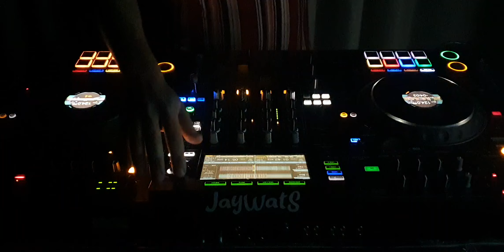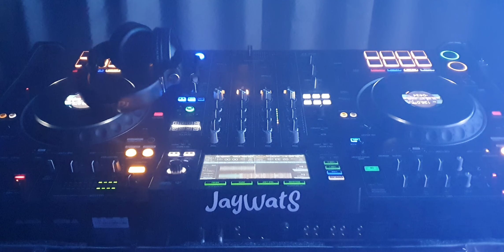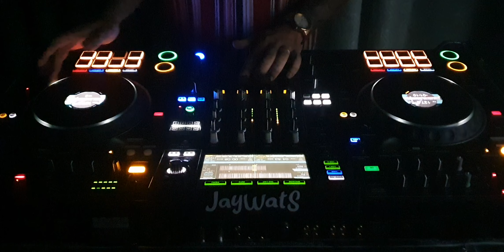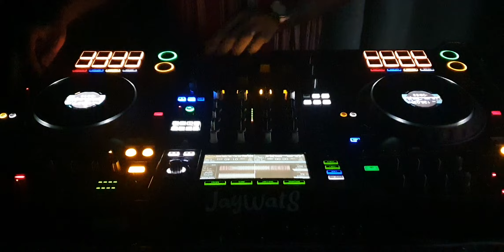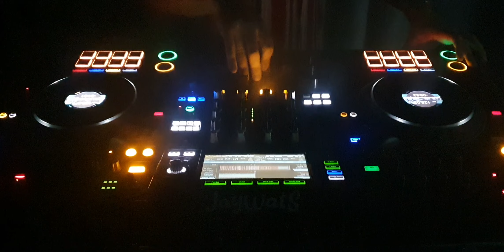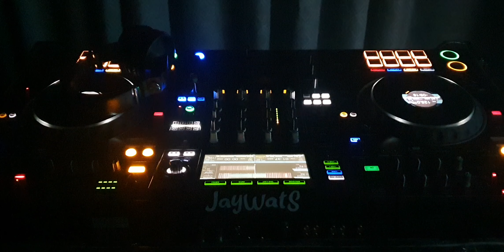JAYWATS weekend set xdjxz musicaelectronica